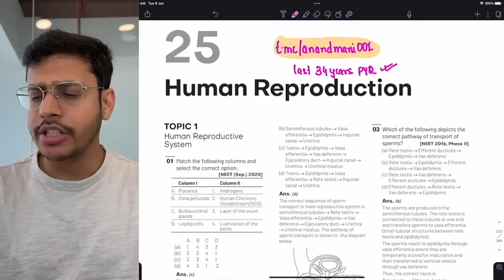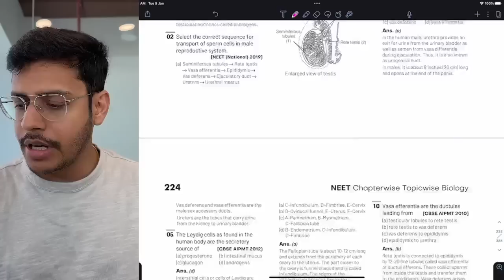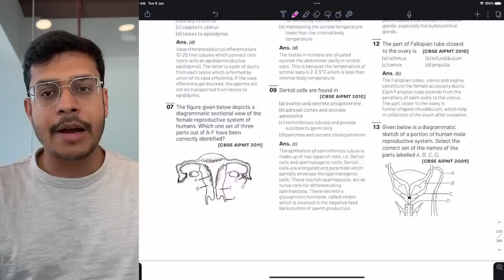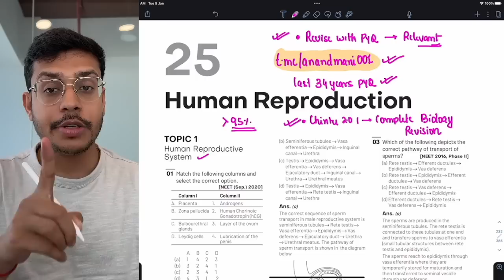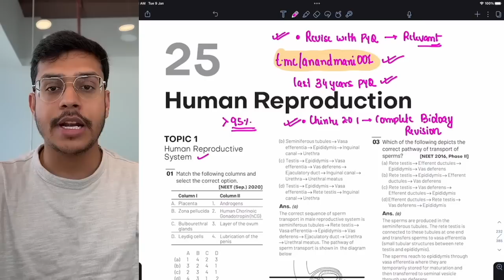Last Kitne Years Ke PYQ's Solve Karne Chaiye ? Kya PYQ's Repeat Hote Hain ? | Dr. Anand Mani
Welcome to our latest video on cracking the NEET exam! In this video, we will be discussing  important questions that most NEET aspirants have.

Our expert educator, Dr. Anand Mani, will guide you through the importance of solving previous years' NEET question papers and provide valuable insights into how many years' worth of PYQ's you should solve to improve your chances of cracking the exam.

Dr. Anand will also share his extensive experience and knowledge on whether or not questions from previous years' NEET exams are repeated, and how you can use this information to your advantage while preparing for the exam.

Whether you're a NEET aspirant or simply interested in learning more about the exam pattern, this video is perfect for you. So, sit back, relax, and get ready to boost your NEET preparation with Dr. Anand Mani!